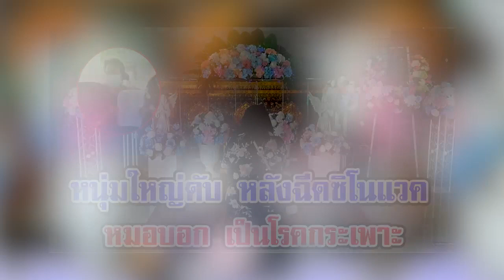หนุ่มใหญ่ดับ หลังฉีดซิโนแวค หมอบอกเป็นโรคกระเพาะ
ขอบคุณ khaosod
ขอขอบคุณข้อมูลจาก: